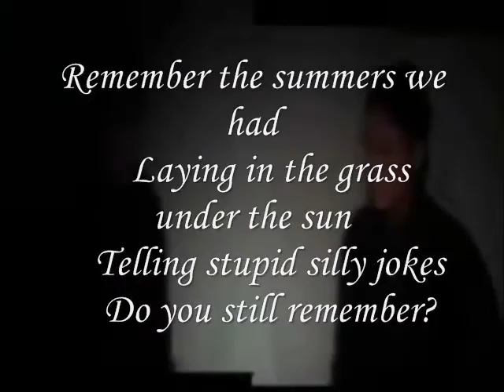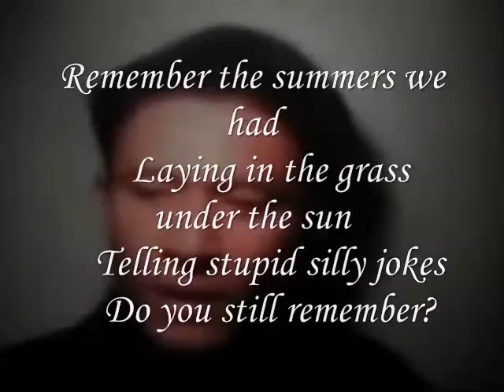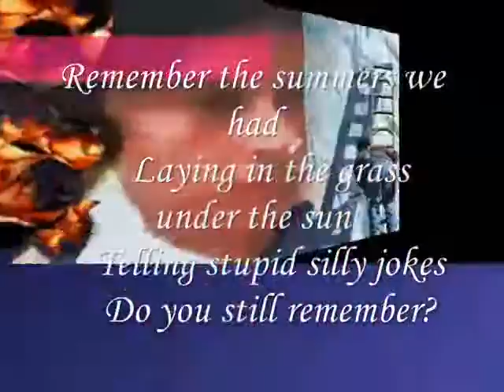Miftachul wachyudi (Yudee) - Remember the summers we had-Miftachul Wachyudi (Yudee)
do.
do so
Money is an excellent servant, but the host
very bad.